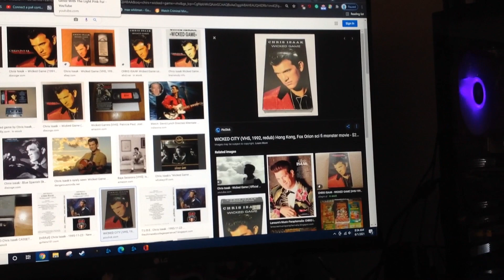Do You Have This VHS? #1701